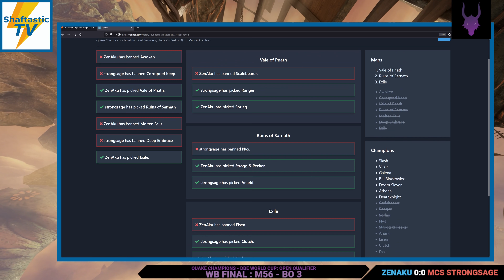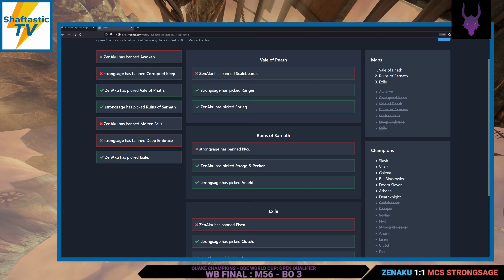DBE WC: Qualifier - WB Final - ZenAku v/s MCS strongsage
00:00 Start
00:15 Vale of Pnath
13:01 Ruins of Sarnath
25:42 Exile